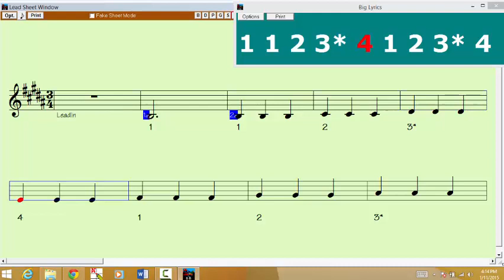B Major 2 Octave 3 Quarter Notes Violin